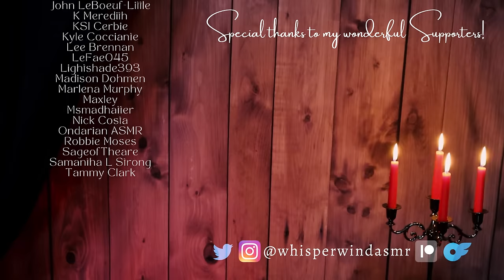ASMR Vampire Rescues You (You're a Werewolf!) (Soft-Spoken Roleplay)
Finally rescued! In this ASMR roleplay, this kind vampire doctor takes care of you after quite an ordeal. She unties you, gives you a medical exam, and helps get you cleaned up. Lots of personal attention, medical triggers, and storytelling!

🩸 This video is part of an ongoing series! You are a werewolf who has been the captive of a mad vampire scientist for some time. This vampire and her team are here to set you free!

(For those invested in the Blood Cafe series, we've seen this vampire before in the modern-day videos 👀 This video is the beginning of tying our two stories together!)

✨ Thank you SO much to the amazing Patron who sponsored this video! It has been so much fun playing Celeste again, and working towards a full story in the Blood Cafe 💜 See how you can get your own ideas brought to life, or bring back one of your favorite characters

🩺 Time Stamps
0:00 You're safe now
4:08 Cutting restraints
8:03 Finding the vials
10:01 Listening to your heart and lungs
13:05 Cleaning off your wounds
18:31 Examining your throat
20:06 Eye exam (light triggers)
22:43 Checking your ears (deep ear attention)
24:43 Checking your strength
26:10 Cleaning you up
30:13 Helping however I can
32:39 3 seconds from the end (for looping)

Sound effects via ProductionCrate.com

🎁 I'm a Throne partner! Checkout my wishlist for props, costumes, and equipment